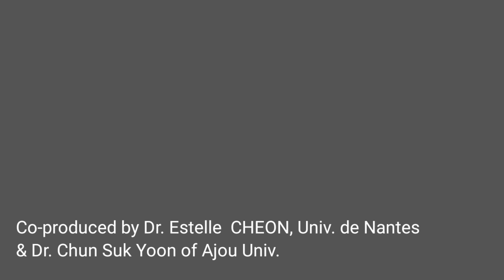3 min Korean lesson May III 2020